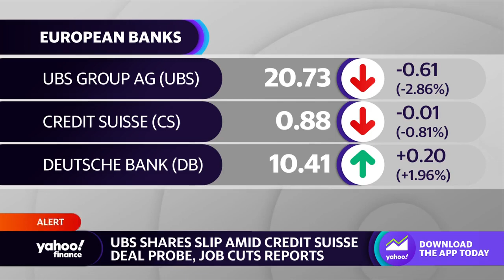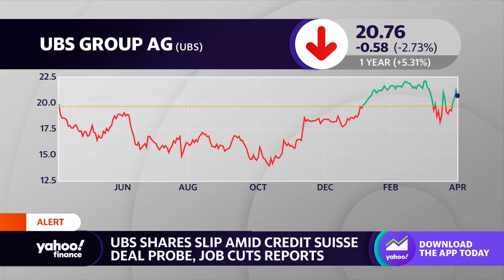UBS set to reduce workforce by 20-30%: Report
Yahoo Finance Live’s Brad Smith discusses reports that UBS will reduce its workforce by 20-30%.